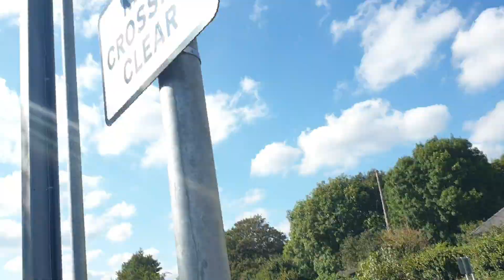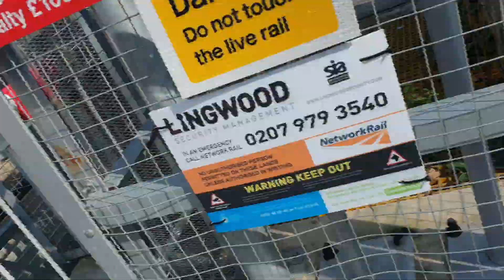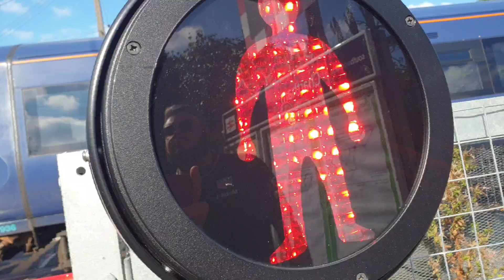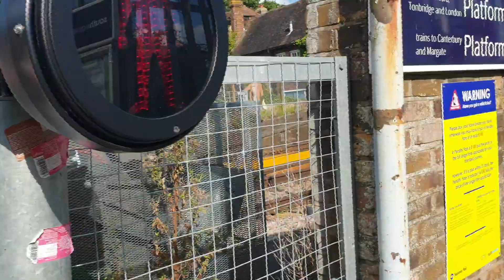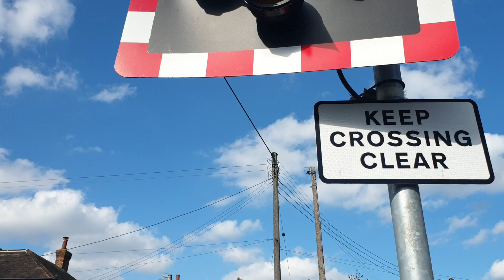*late start and DEAD E2S ALARM* Chartham Station level crossing (Kent)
I was thinking that other alarms are dead but one is still working